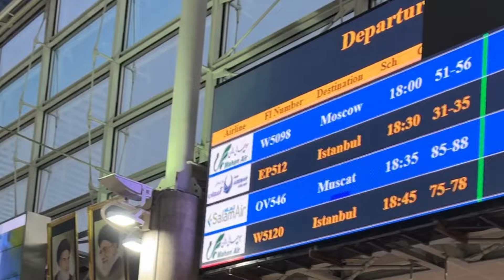For Teachers - MOVING TO LIV KOLEJI day 1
In the new playlist of this month on YouTube I mostly focused on helping foreign teachers who are based in Turkey and still haven't learnt Turkish.

Finding a job in Turkey might not be that hard but for sure logistics, finding a house, dealing with your residencepermit and workpermit might become a far more stressful challenge than it may seem in the first place!

So, if you are new in Turkey and you are looking for some information about the abovementioned, without hesitation click on the link and start watching!

Here are other episodes of the same playlist you might want to watch:

(In this video I talk about two game-based platform and 1 online platform with lots of interactive worksheets that can make your online classes much more fun for both you and your students.)
 (In this video I talk about how you can use jeopardy for class to class competitions at school)
(In this video you will learn everything about articles)